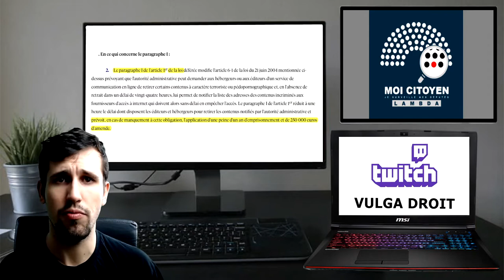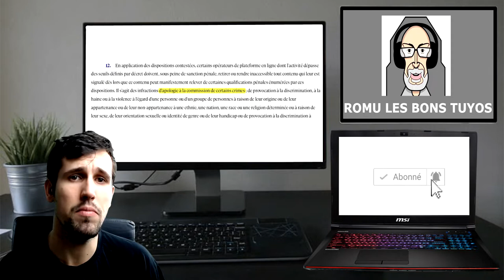Loi Avia censurée ?! Vulga News #4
Je vous explique pourquoi le conseil constitutionnel a abrogé certaines dispositions de la loi avia.

Sources 📝📝📝📝📝📝 📝:

-  Conseil Constitutionnel, décision n° 2020-801 DC du 18 juin 2020, Loi visant à lutter contre les contenus haineux sur internet